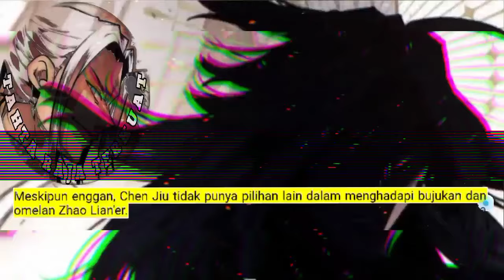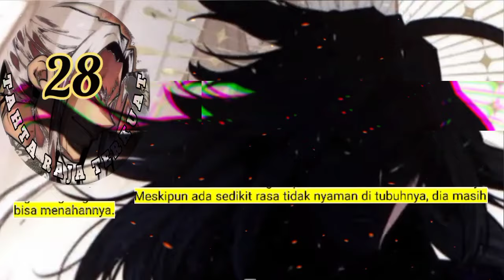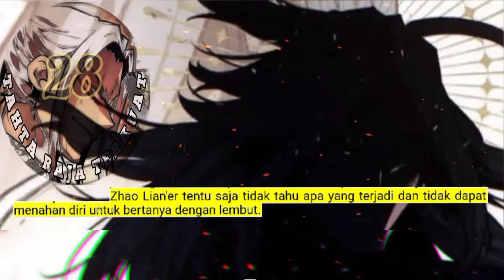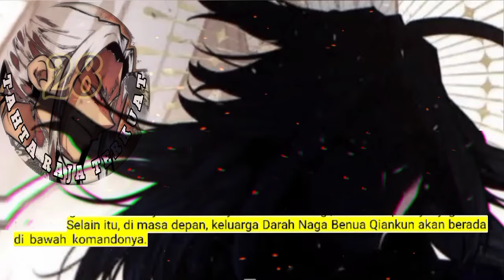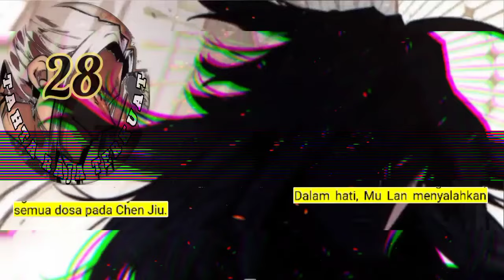Tahta Raja Terkuat season 28